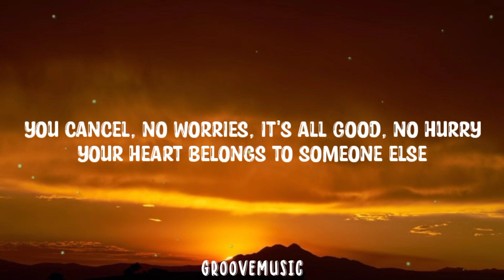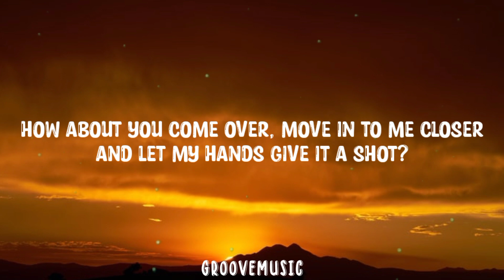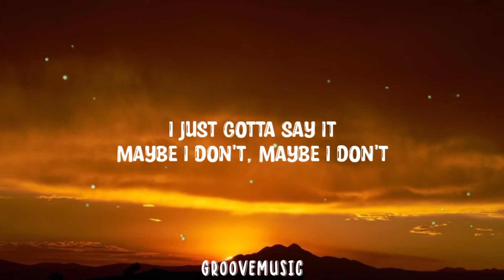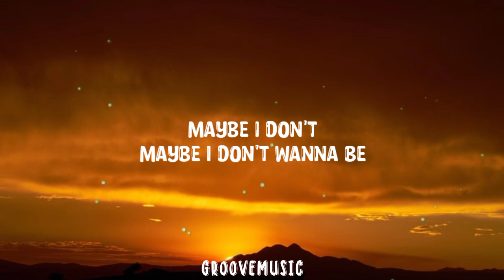JORDY - Just Friends (Lyrics)